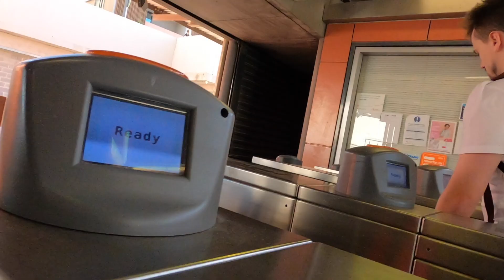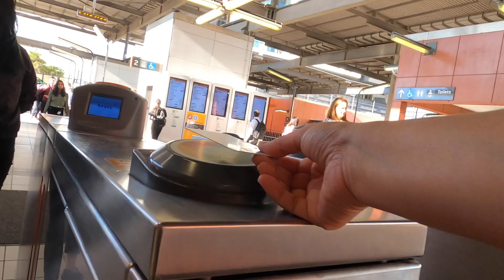WOLLI CREEK STATION - walking tour around the station platform. POV. February 2020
This video was taken while boarding the train from Central Station to Wolli Creek Station. It shows what’s inside and outside Wolli Creek station platform and surrounds using point of view (POV) perspective.

Do you want to see any other train station in Sydney? Please let me know under the comments below.